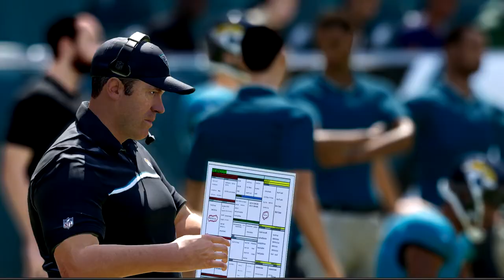Jacksonville Jaguars vs Philadelphia Eagles Week 4 Simulation (Madden NFL 23)